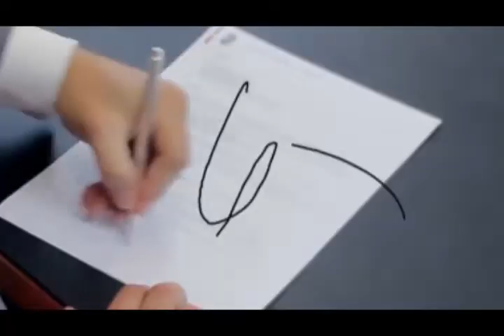Un Mihó Kòrsou ta Posibel 14 Òktober 2014